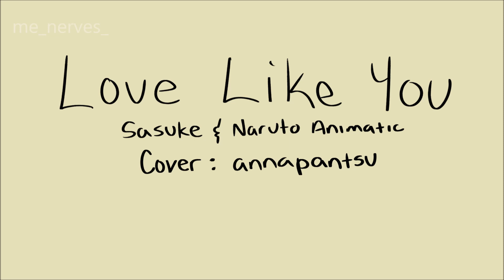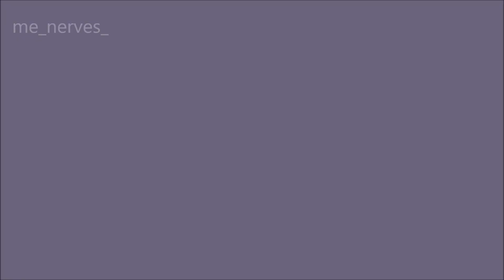Love Like You ~ Sasuke & Naruto (Naruto Animatic)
I don't why, but i felt like this song fits well with them :)
This took forever to finish bc me being lazy stopped working on it since November lol

okay nothing else bye

Characters : Naruto and Sasuke

Song(I freaking love this cover) : annapantsu
Love like you (Steven Universe) (anna) :